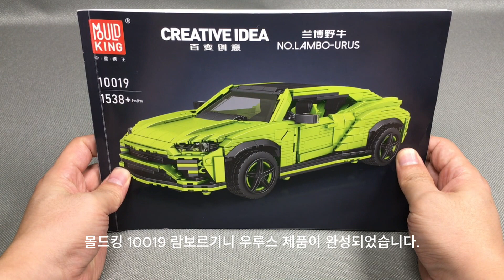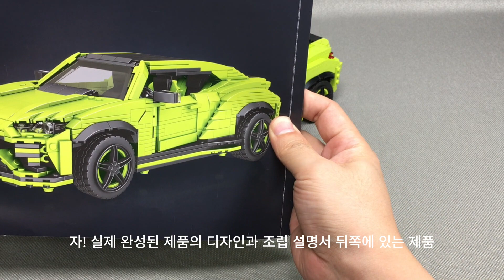#2 자세한 리뷰. 진짜로 몰드킹 제품 맞아??? 람보르기니 우루스 , Lamborghini - Urus - Review. (mouldking 10019)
몰드킹 제품이 맞는지 의문이 드는 제품!
연두색 브릭을 조립 할때는 흡사 레고와 비슷한 느낌을 받을수 있어요.
그만큼 브릭의 퀼리티가 많이 좋아 졌다라는 느낌이 많은 제품 입니다.
몰드킹 제품중에 상위권에 들수 있을 만큼 전체적으로 괜찮은 제품 이네요.
여러분들도 한번쯤 도전해 보셔도 좋을거 같아요.
조립감도 나쁘지 않고 디자인도 나쁘지 않은 제품이기에 여러분들도
일정 수준 이상으로 만족 하실수 있을거라 생각이 듭니다.
(어른이의 취미 생활)